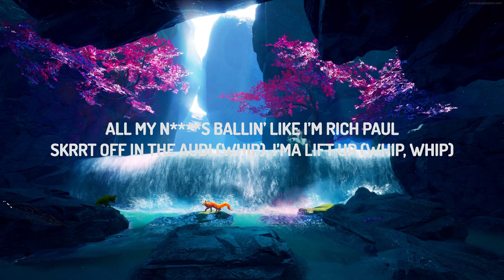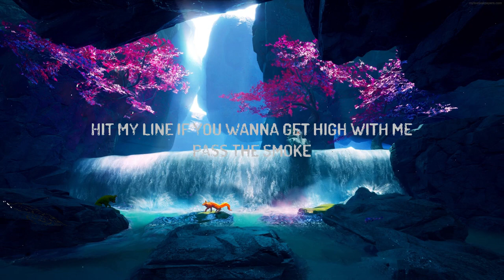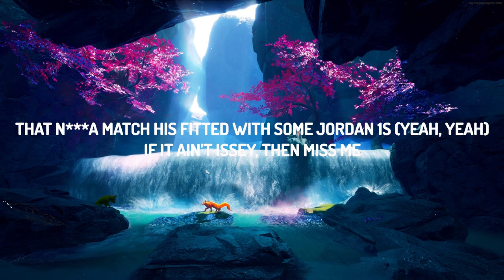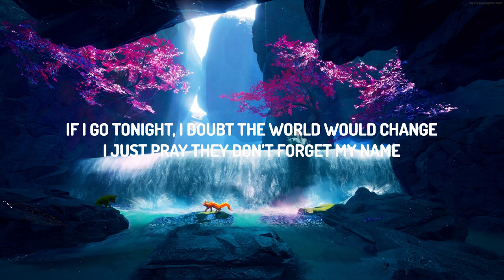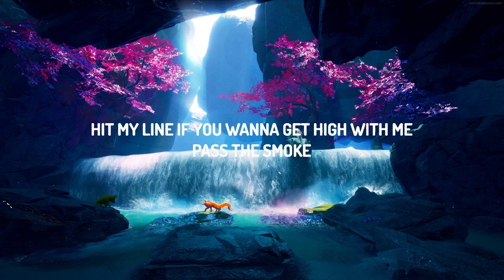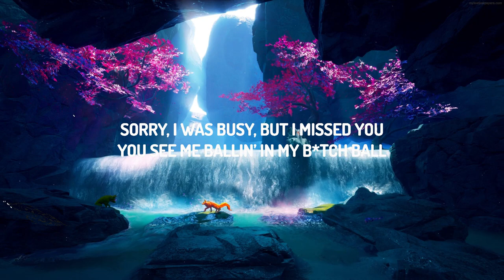16 Missed Calls - Brent Faiyaz (Lyrics) | The World Of Music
16 Missed Calls - Brent Faiyaz (Lyrics) | The World Of Music
 16 Missed Calls - Brent Faiyaz (Lyrics) | The World Of Music
 16 Missed Calls - Brent Faiyaz (Lyrics) | The World Of Music
♫ Brent Faiyaz - 16 Missed Calls

(Lyrics):
Hold up, where my phone?
Sixteen missed calls
Sorry, I was busy, but I missed you
You see me ballin’ in my b*tch ball
All my n s ballin’ like I’m Rich Paul
Skrrt off in the Audi (Whip), I’ma lift up (Whip, whip)
All you b*tches do pilates when you rich, dawg
So if she can’t pop a squat, then that’s a rip-off
Keep a CDG, y’all n s ripped off (Oh)
And your nigga better not think that he the only one (Ooh, ooh, only one)
That n***a match his fitted with some Jordan 1s (Yeah, yeah)
If it ain’t Issey, then miss me
Blew all the Hublots
Bad b*tch with chrome toes
And we shoot movies, not photos
She not in it for the fame
Nobody know her name

I gave it all for a fantasy
Is anybody gon’ remember me?
If I go tonight, I doubt the world would change
I just pray they don’t forget my name
Is it game rules? I can’t lose
When it’s all said and done will I still be cool?
Spent like (how much?) ten thousand (ten thousand)
Twenty thousand (twenty thousand)
Thirty thousand (thirty thousand)
Forty thousand

Hit my line if you wanna get high with me
Pass the smoke
Pass the smoke
Pass the smoke
Pass the smoke